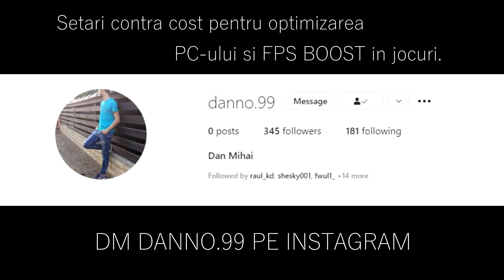GamerLegion vs Wisla Krakow | ESEA Season 39 - EU - CSGO Premier - HiGHLiGHTS